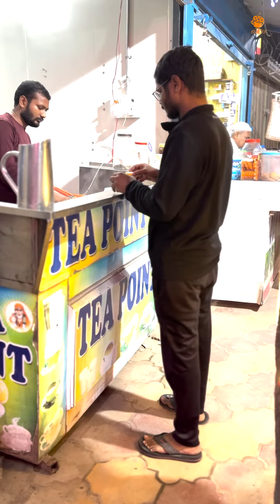CINEMA MUCCHATLU | TEAM EUREKA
We think and talk like You
We enjoy movies like You
Whatever we do in our life, we always think and talk about Cinema
We are TEAM EUREKA.